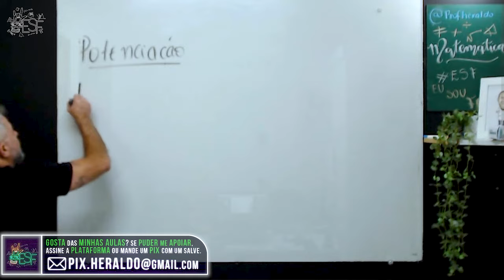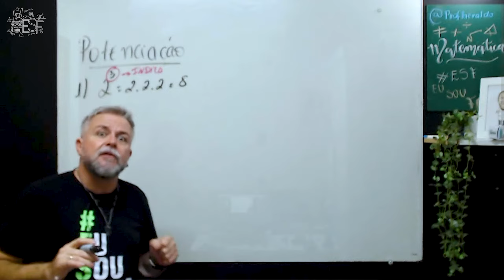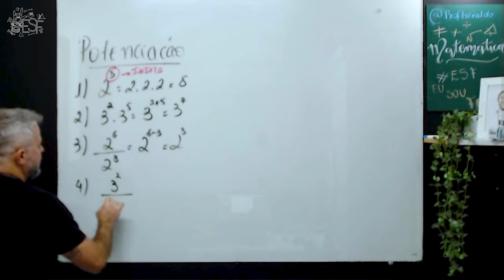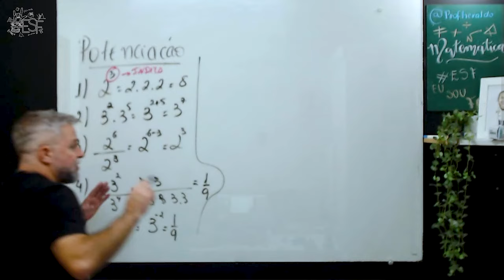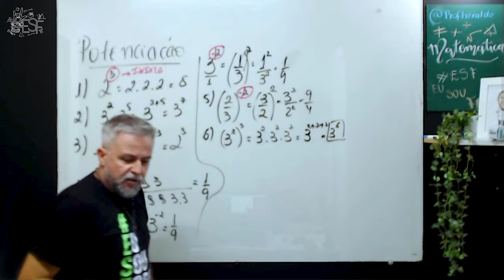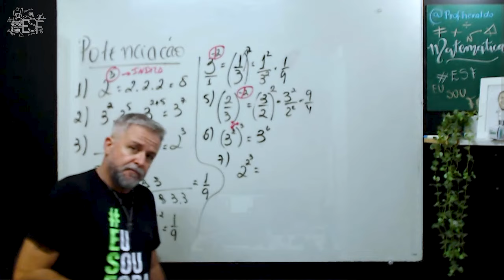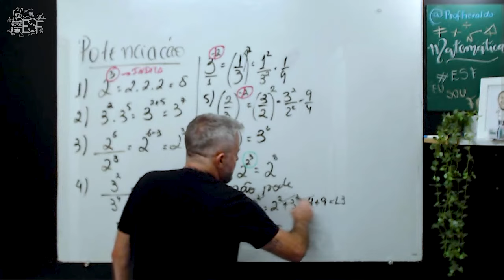Potenciação - Aula de Matemática com Prof. Heraldo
Já pensou aprender matemática de uma vez por todas comigo por apenas R$14,95?
Vem conhecer minha plataforma online!

Quer ser meu Aluno Particular?

Instagram e TikTok: @profheraldo